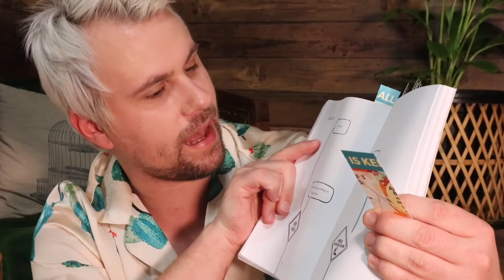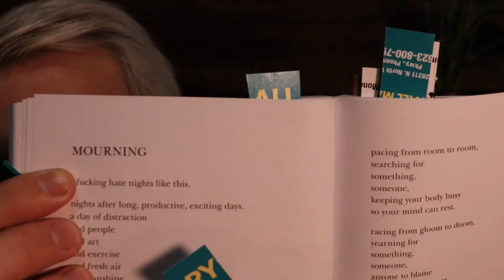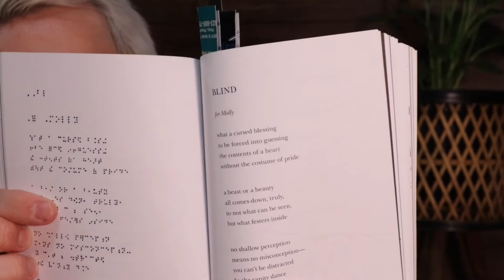An honest review of Gabbie Hanna’s new poetry book “Dandelion” Part Two.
Reviewing some of the poetry written by Gabbie Hanna for her new book titled “Dandelion”.